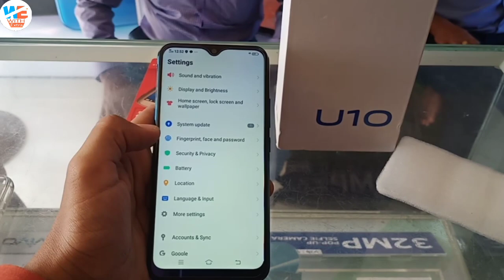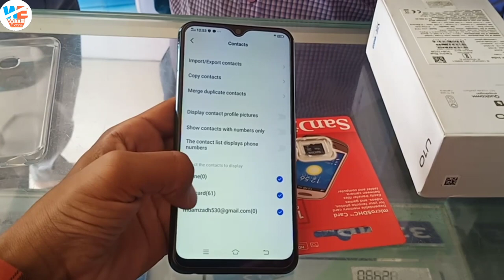How to Vivo U10 Contacts Import export ||Hindi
4. vivo u10 contact copy